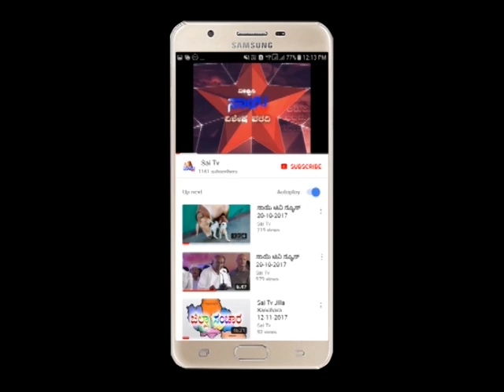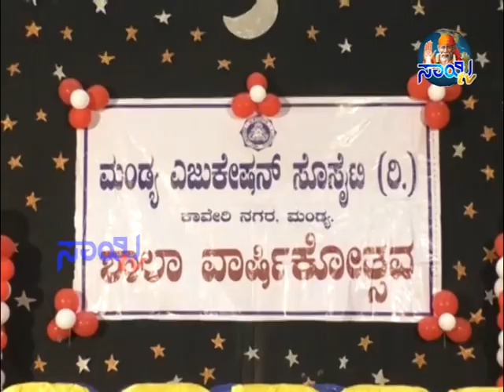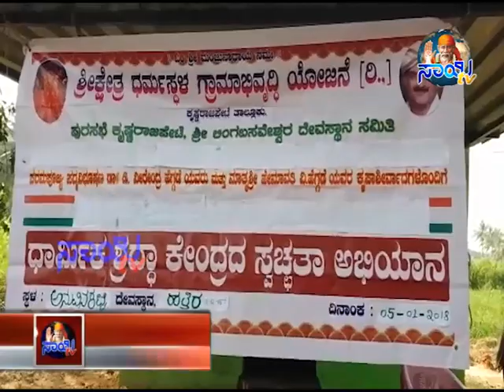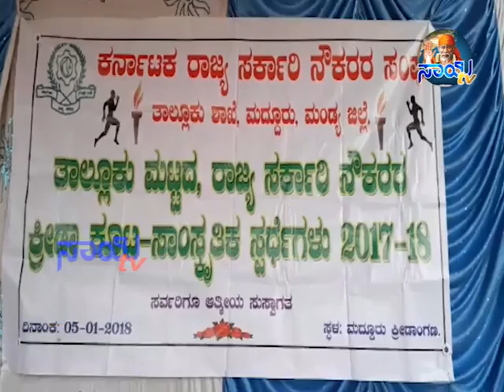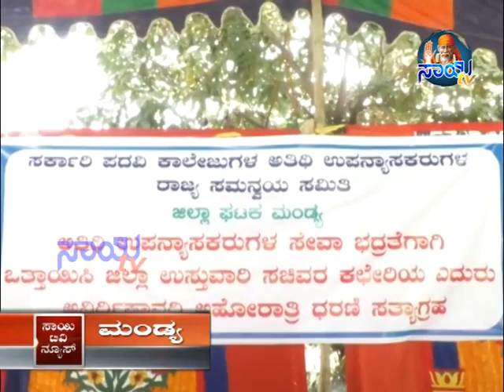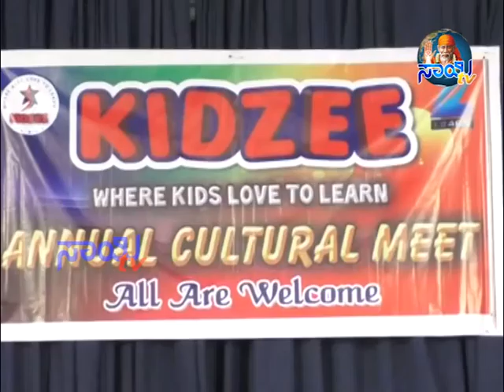Sai Tv News 05-01-2018